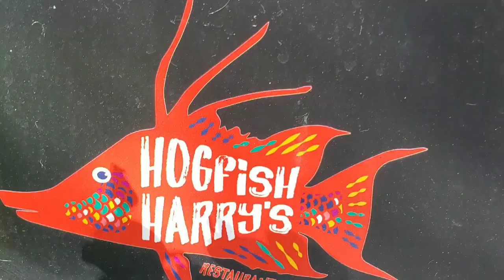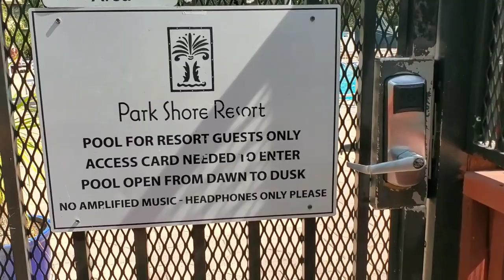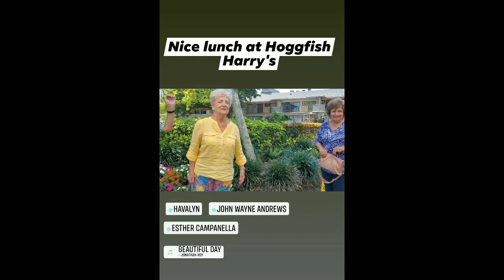hogfish Harry's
Friends